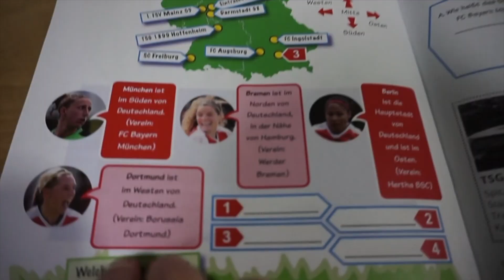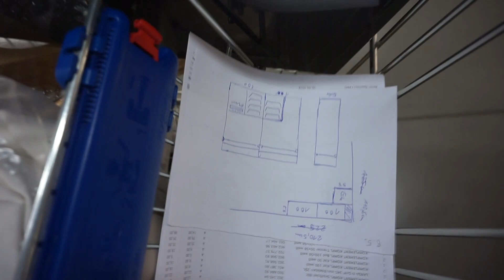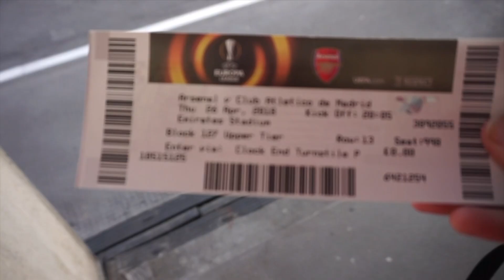What's good CHAMPIONS!? | 👉▶️ Ep 16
Join European Footballers Eunice Beckmann, Lisa Evans, Sarah Zadrazil and Laura Feiersinger every Thursday in our WePlayStrong weekly vlog series - Press Play! ⚽️

- IKEA trip with Sarah
- Training session with Eunice
- LOTS of ⚽️ - Arsenal, SC Sand & Basel!

🎁 Congratulations to Elise K for winning the goodie bag in last weeks episode - your WePlayStrong goodies are on their way!

🗣Questions (10:55)

EUNICE: Banana Cake recipe!? Hell yeah! 🍌🎂
125 grams of softened butter
3/4 cup of sugar
2 eggs
1 cup of mashed bananas
1 teaspoon of baking Soda
2 cups of plain flour
1 teaspoon of baking power
Chocolate or lemon icing to finish or add some chocolate chips!

LAURA: Have you been friends with Sarah since the first day? (11:45)
EUNICE: Who is your favourite artist? (12:40)
EUNICE: How do you deal with your thoughts and feelings after you've lost some important matches? (13:10)

Thumbs up if you like what you see and don't forget to ask questions and let us know what you want to see in the comments below! 👇